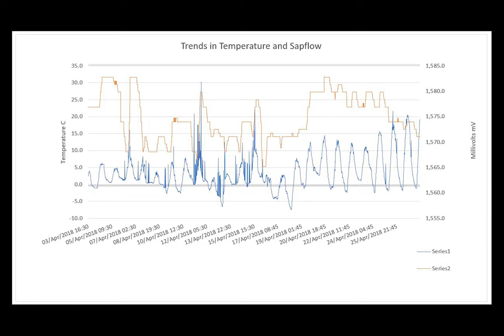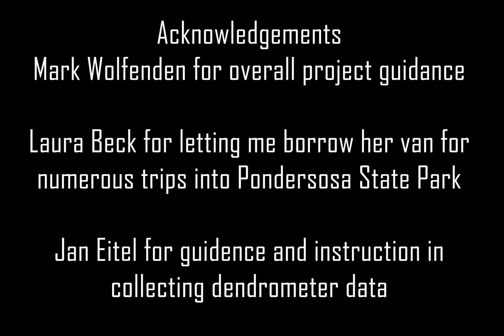Phenology Project By Daniel Lay MOSS'18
A final Phenology project from Daniel Lay, a graduate of the McCall Outdoor Science School's masters program.

The first part of this video (before graph) is a set of photographs. Each subset is shown sequentially over the transition from winter to spring. If you look closely, the last photo or two in some of the sets show new buds forming.

Photos after the graph are a random assortment over several weeks of emerging and young plants in Ponderosa State Park. Use the bar to scrub through the video if your sort on time.

The graph shows how sap flow in trees, on the  MOSS Campus, respond to environmental variables, specifically temperature."